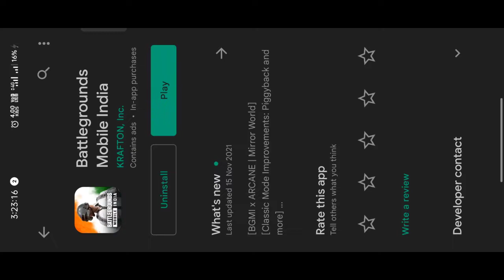Random challanged | Room 1 vs 1 Dada Op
Edited by ReliableRishu

BGMI Name - 父Ðestr۝ye尺

Links 👇👇👇👇👇👇👇👇👇👇👇

for live streaming
Time 12pm to 2pm and 9 pm to 11pm go go go and say love from Reliable Rishu to ninja 😘😂😂😂😀❤️❤️😁😁😁😔😚😚👇👇👇👇👇

Real Name   Rishabh